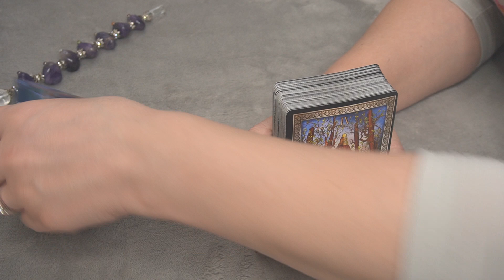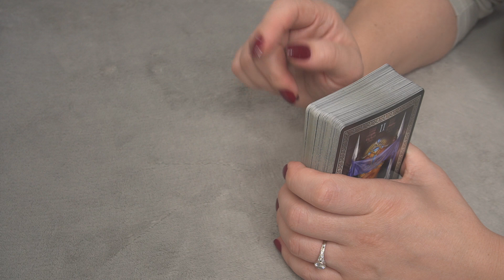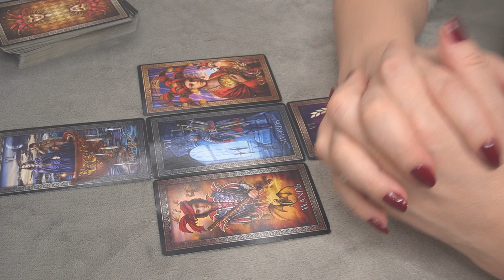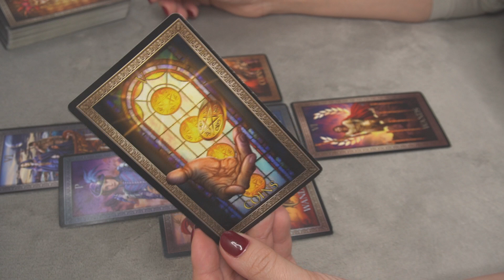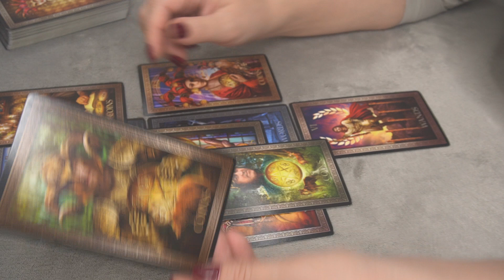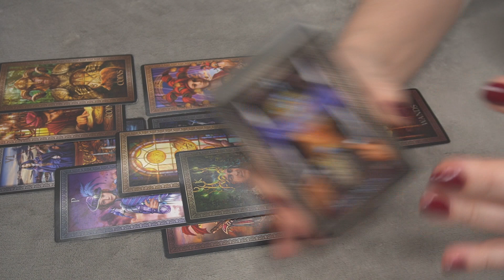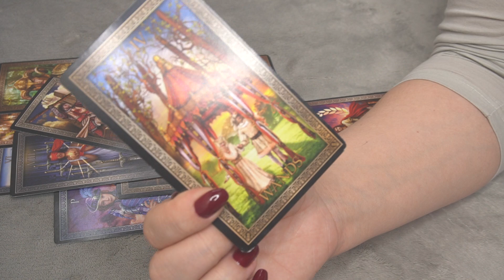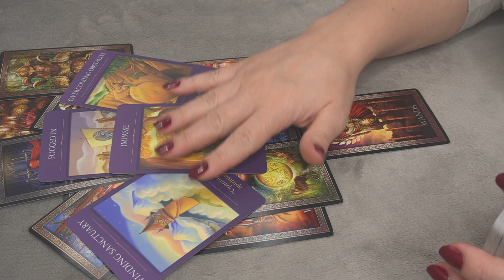PISCES MID-MONTH NOVEMBER * YOUR TARGET IS CLEAR - BUT...*